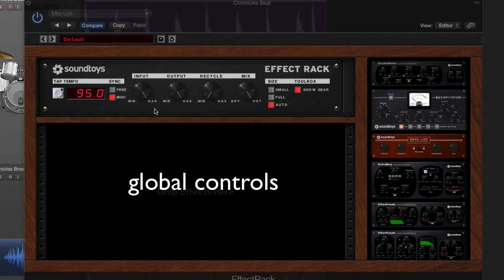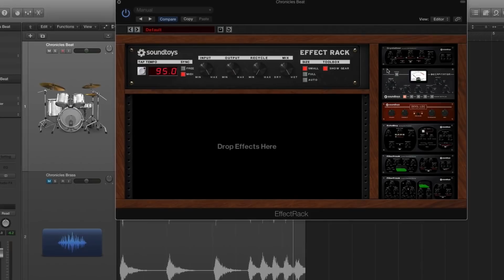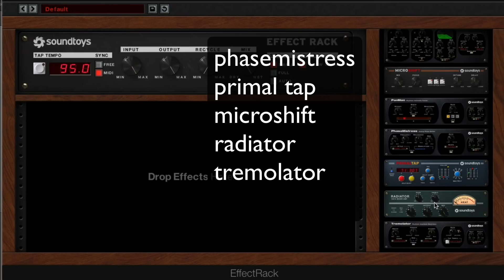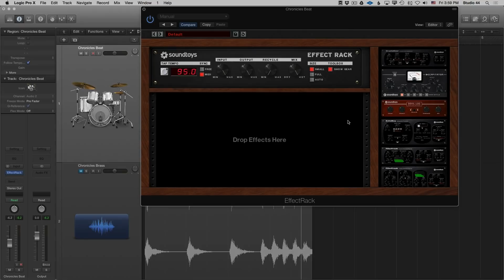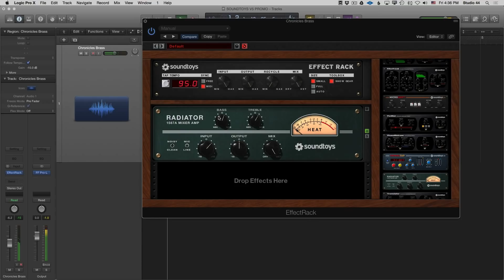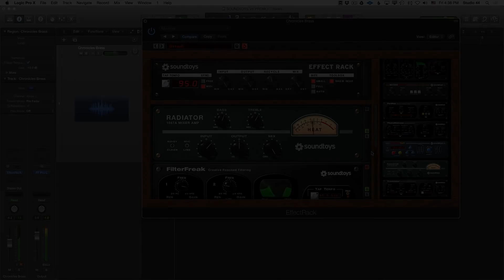Soundtoys 5 what's new: going crazy with Effect Rack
Learn Mixing and Mastering from Daniel Wyatt (founder of Mix Master Wyatt Academy and Next Level Sound).

At Next Level Sound, you can also learn Music Production, Music Composition and the Music Business. Our full curriculum has you covered! What's more, our mentors are all succesful within the music business within theri specialism. Take multi-platinum, Grammy nominated Daniel Wyatt. Or, 3 times Grammy nominated Scott Barkham. Maybe our production and composition mentors that each have many credits within prime time TV, Stage, Film and Gaming, let alone on major labels.